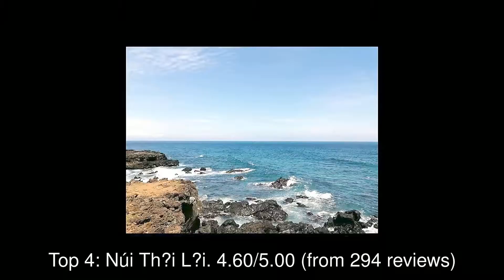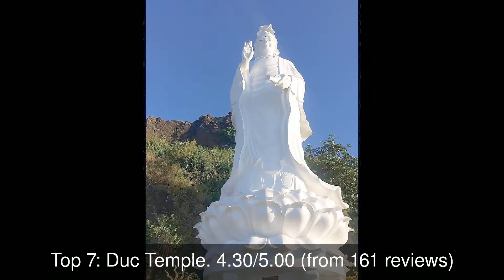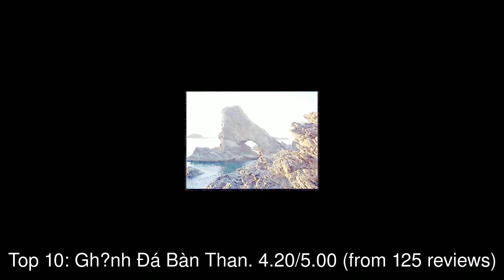Best Tourist Attractions you MUST SEE in Quang Ngai, Vietnam | 2019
1: Quang Ngai City Square
2: Cột cờ Tổ quốc Đảo Lý Sơn
3: Trang Minh Long Waterfall
4: Núi Thới Lới
5: Chùa Hang
6: Thắng Cảnh Hang Câu
7: Duc Temple
8: Chau Sa Citadel
9: Thiên Bút Phê Vân
10: Ghềnh Đá Bàn Than